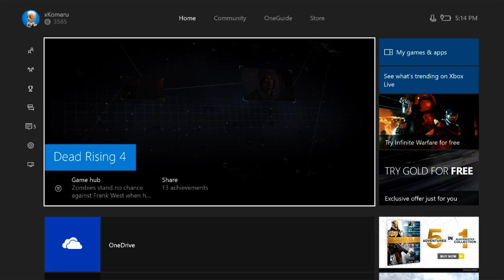「XBOX ONE」DEAD RISING 4 - IF FANS LUVS IT, CATER IT EDITION! [2 of 3]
Ran into a couple bugs that force me to close restart DR4.

It's snow day, so workers and kids is outside my apartment which in turn alarming my dog to bark occasionally during the game. I do tried to mute when necessary.
Since there's no timer or scoops for survivor escorting, I don't think l'll do a "Perfect Walkthrough". So I'mma just export this twitch.tv streamed playthrough instead. I do have my mic on but I'm not much a commentator or talker.